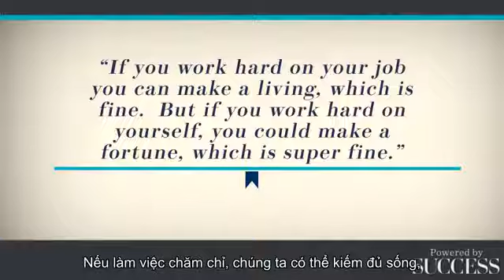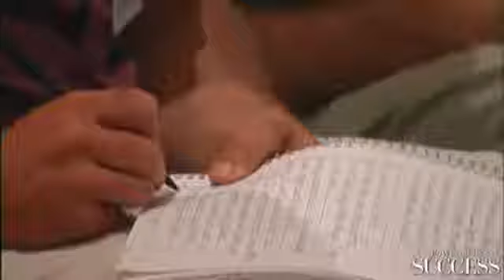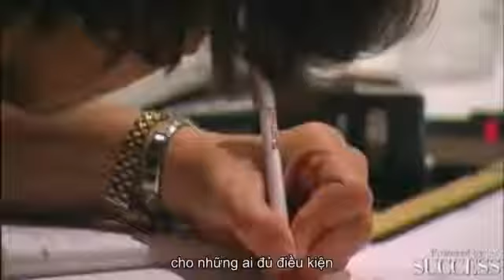Bài học bốn mùa Jim Rohn | Thai Huyen Official